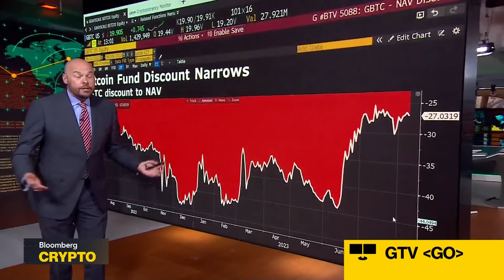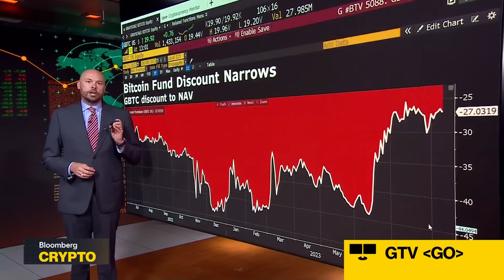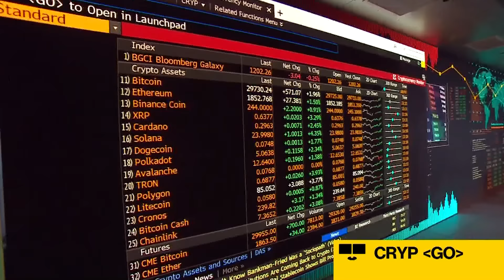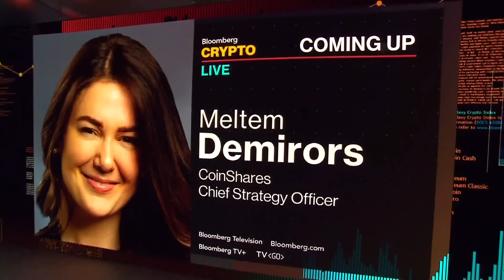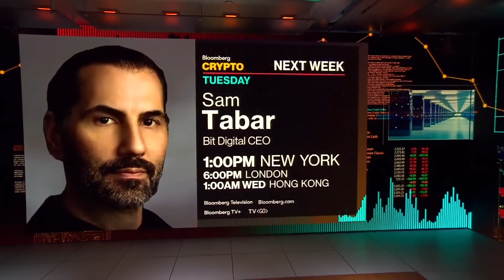Bloomberg Crypto 08/08/2023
"Bloomberg Crypto" covers the people, transactions, and technology shaping the world of decentralized finance. In the latest episode, Matt Miller and Kailey Leinz discuss the day's crypto news with Paypal's Jose Fernandez da Ponte, Swan's Terrence Yang and Coinshares' Meltem Demirors.